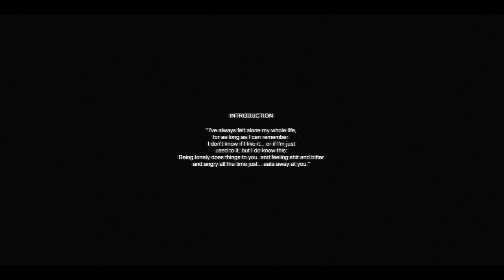Cry of Fear Episode 1: SUCH A LONG INTRODUCTION!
Welcome to the world of Cry of Fear, this is one messed up pizza'pie! I saw other people played it and it seem quite spooky and plus, its FREE!

One of the tracks throughout this video was provided by NCS or another music provider:

Credits:

Title: